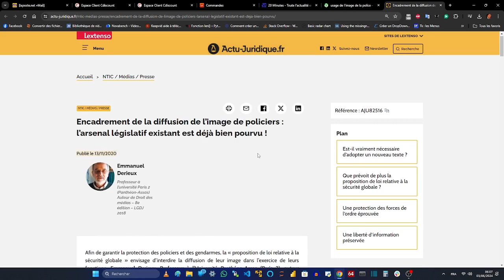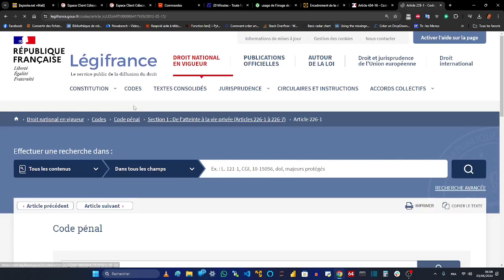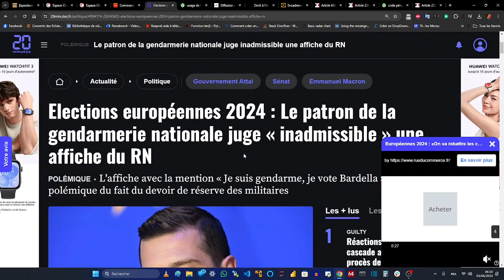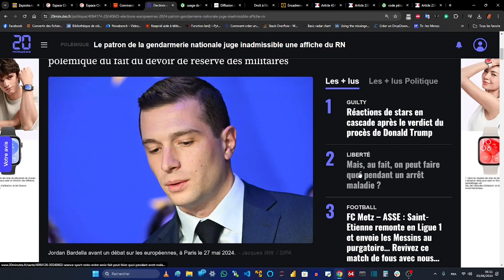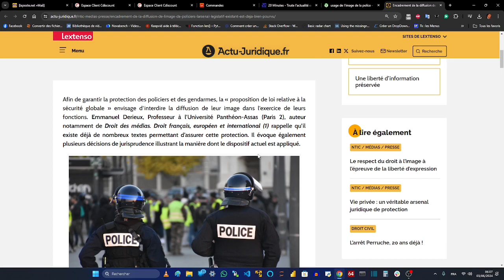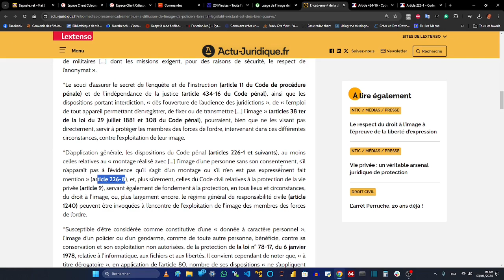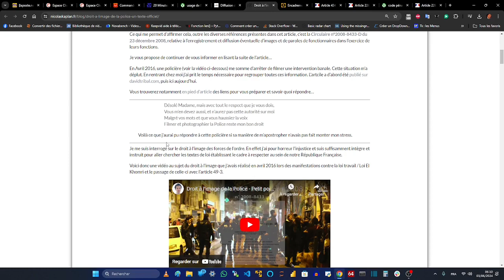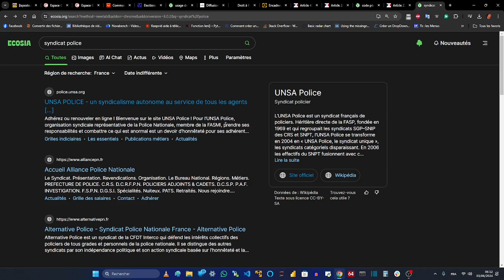FAUTE ELECTORALE - Infraction pénale du RN durant les campagnes : inéligibilité prononçable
La preuve du crime

Le droit de l'image de la police appartient au ministre de l'intérieur

A défaut
- au préfet de police de Paris
- aux préfets
- au procureur de la République
- au juge aux exécution et applications des peines.

Le RN utilise illégalement l'image de la Police et est passible de peine de prison au code pénal pendant les campagnes ce qui est une condition suffisante à l'inéligibilité de la liste.

C'est une faute qui impose de raser les murs pour Bardella et les siens.